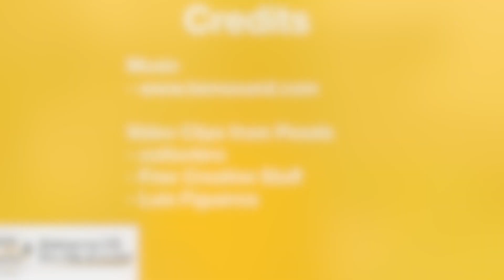Cherish Your Loved Ones While You Still Can HD 1080p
Life is short and unpredictable. No one knows what will happen tomorrow. Thus, it is better to live and enjoy every moment with your loved ones so that there will be no regret later on. Thus, learn to cherish your loved ones while you still can.